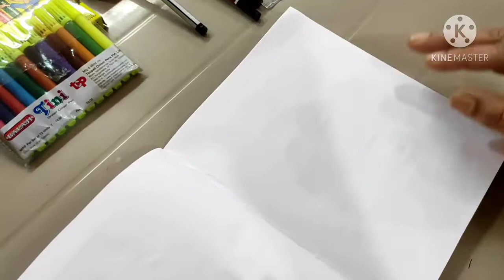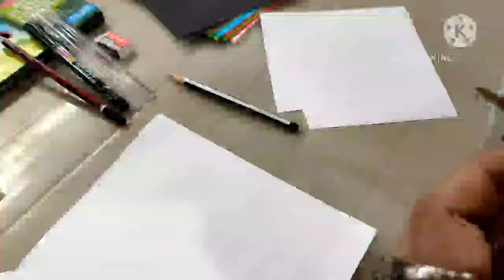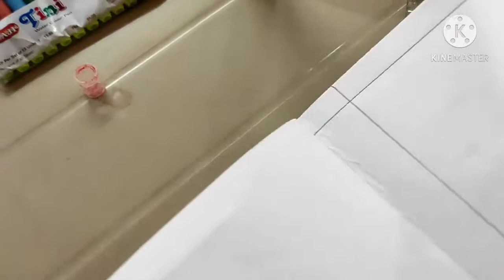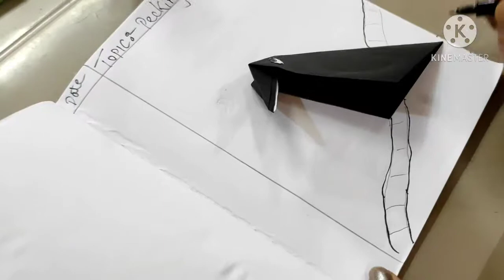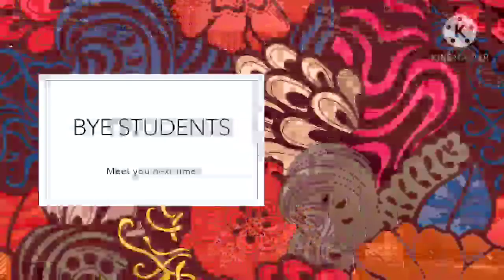050321 | Class III | Craft | Topic: Crow.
Description children will learn to make a crow.